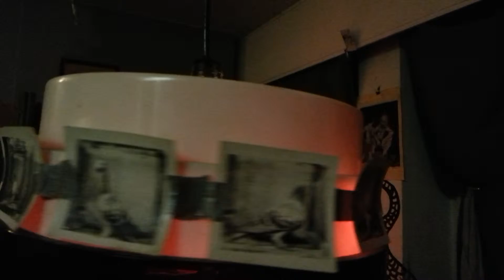Kraniche, Freitag, 01.11.2013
Lampe über dem Tresen